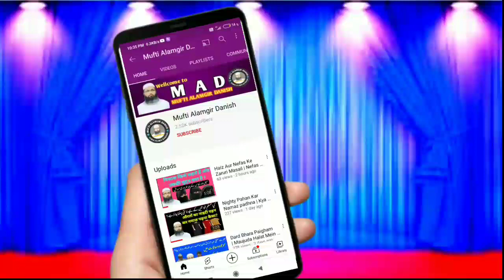Khubsurat Naat Sunkar Jhoom Uthe Log | वहीं घर बनाने को दिल चाहता है | Mufti